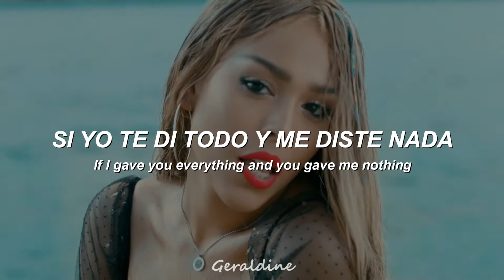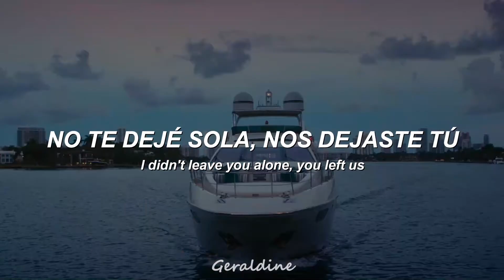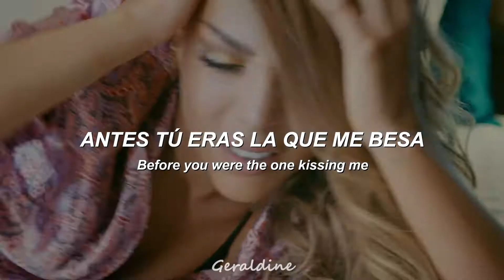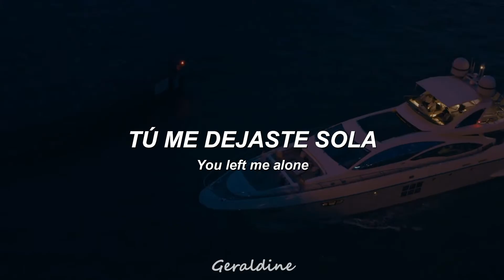Cali Y El Dandee, Danna Paola - Nada - Lyrics English + Spanish